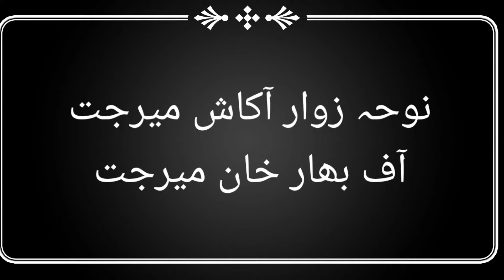noha zawar Akash Mirjat